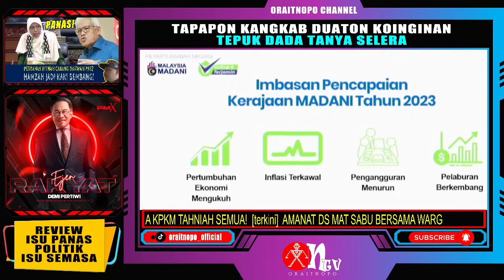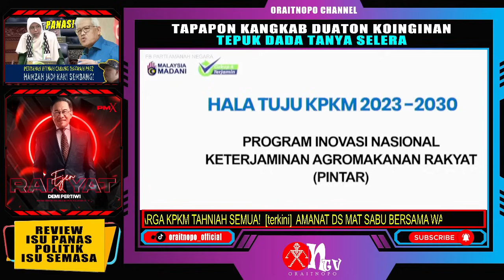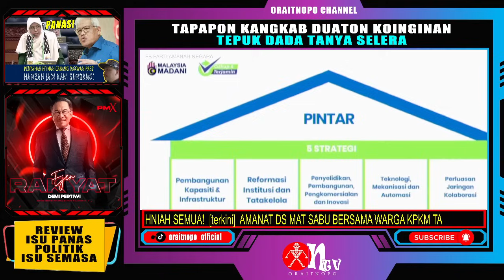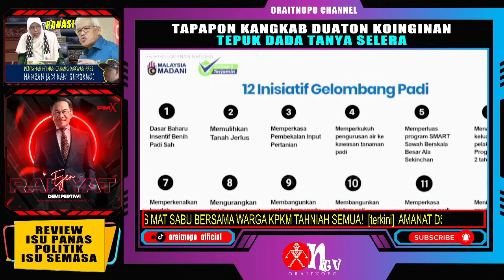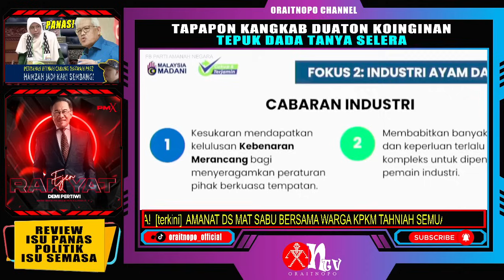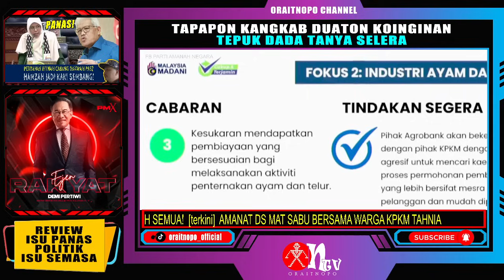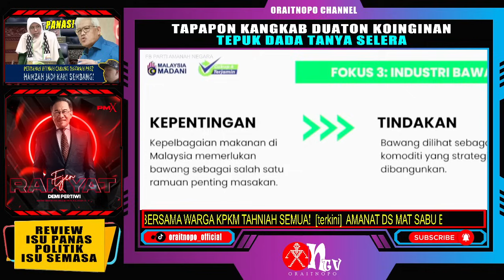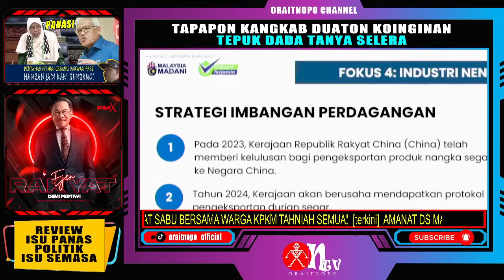[terkini] AMANAT DS MAT SABU BERSAMA WARGA KPKM TAHNIAH SEMUA!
sUMBER  Video
FB Parti Amanah Negara